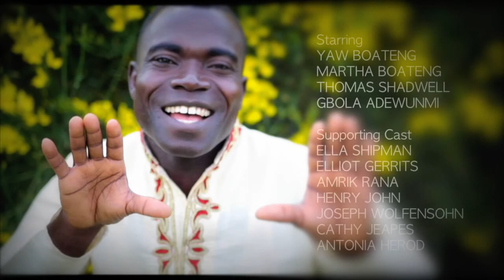YAW BOATENG - Nothing Compares (To The Lord)